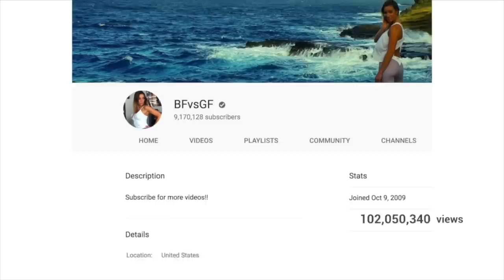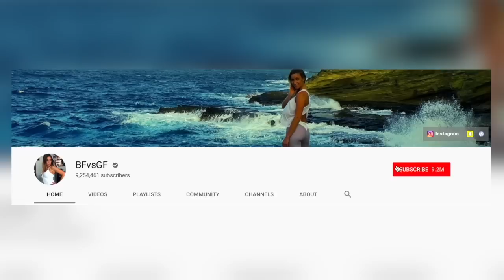Hidden Truth About YouTubers - REAL TALK